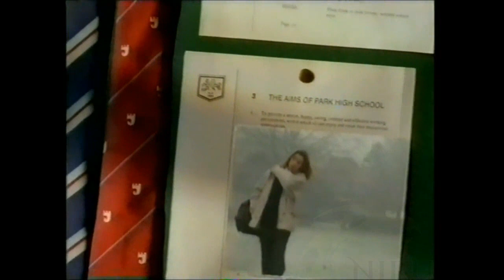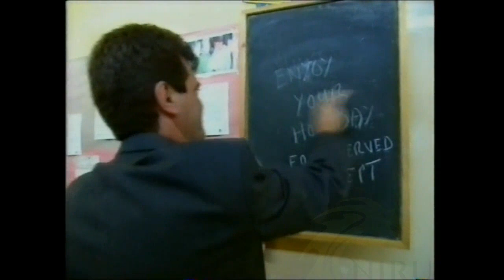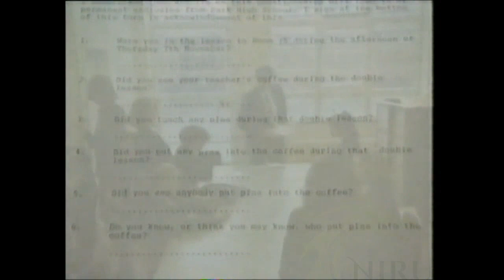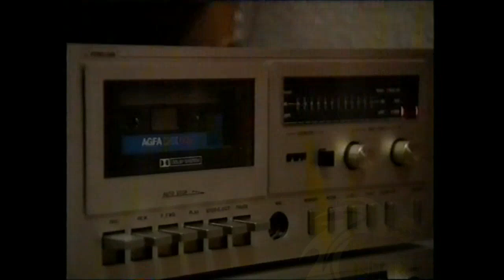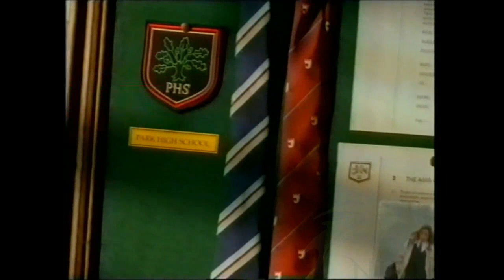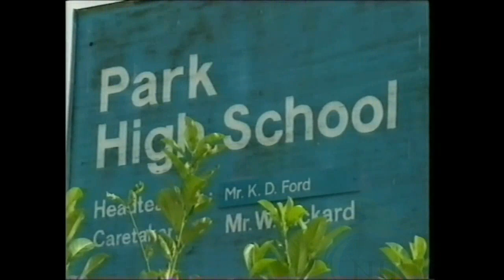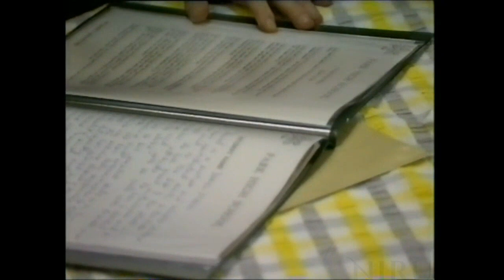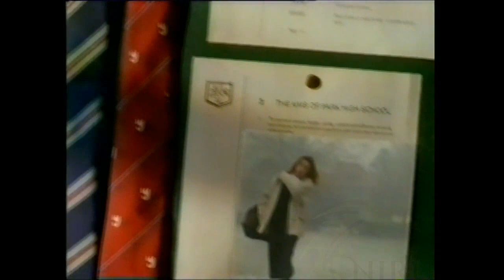Park High School, Stanmore Documentary (1991) (Part 1)